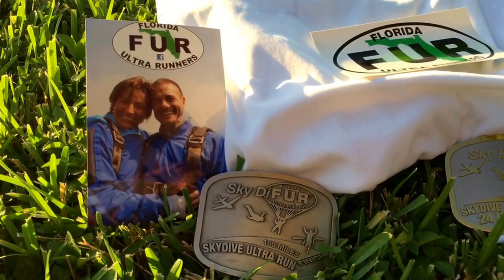Why I Love Skydive Ultra - Tim Schaum